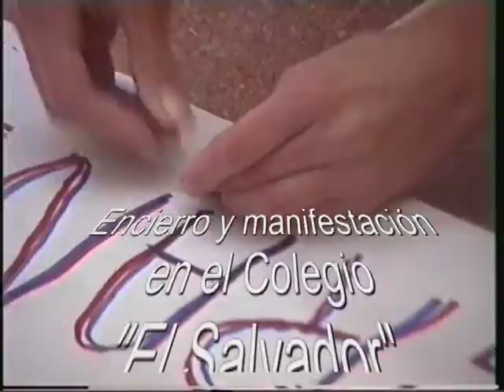Encierro y Manifestacion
Encierro y manifestación en el Colegio "El Salvador" de Grandas de Salime. Año 1992.